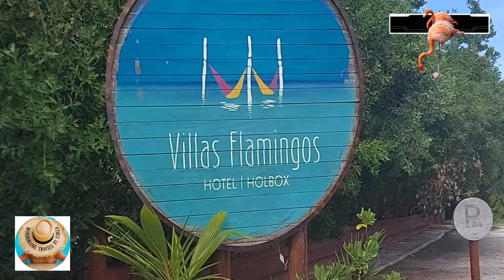Mexico - Holbox: Villa Flamingos Short Hotel Tour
Short Hotel Ambiance Tour in Villa Flamingos Hotel in Holbox, Mexico. Wonderful outdoor pools & great sea view rooms. The hotel is pretty close to Yum Balam Reserve if you feel adventurous.

This video has been recorded in October 2021.

𝐔𝐬𝐞𝐟𝐮𝐥 𝐥𝐢𝐧𝐤𝐬: All links are direct links back to the official service provider. Feel free to book directly at any time.

🔗 ADO bus from Cancun Centro to Chiquila, where the ferry departs for Holbox. (You can book bus tickets online or at any ADO office)

🔗 Check out another petit Yoga Type of Hotel here: Casa Hridaya, which is also pretty close to Yum Balam Reserve, and the hotel rather looks like a private, intimate residence

🚍 The bus ride from Cancun takes about 2 hours on the bus and you will be dropped off in Chiquila. Once you arrive in Holbox by ferry from Chiquila, you may want to walk to your hotel yourself or ask one of the buggy drivers to take you to your hotel. Villa Flamingos is pretty far from the ferry station (is about 20 minutes on foot.) since it is located towards the Yum Balam Reserve.

🔗 Another exciting Boutique Hotel with a gorgeous sandbank in front of the hotel: Las Nubes which is located right next to the Yum Balam Reserve's entrance, literally

(Remember: No bitumen streets in Holbox but sand, mud, potholes & some pavement/sidewalks, so if you carry a heavy bag, you might want to hop on a buggy..)

Lots of Love & Blessing
Csilla